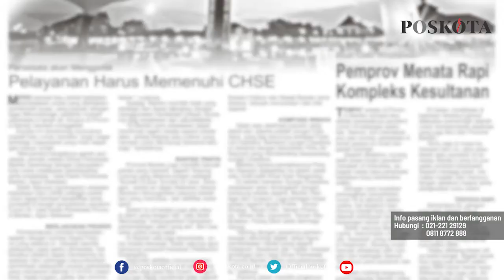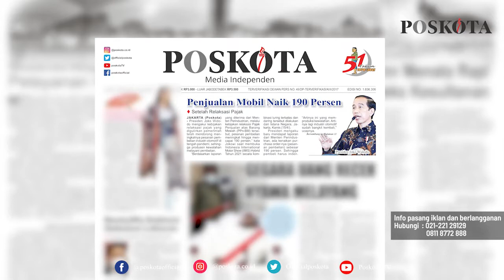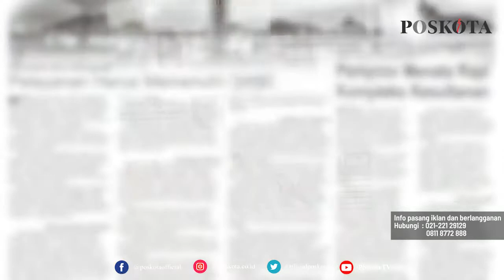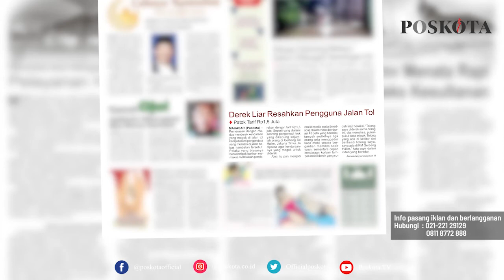HEADLINE HARIAN POSKOTA EDISI JUMAT 16 APRIL 2021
Harian Poskota menyajikan beberapa topik menarik di antaranya Presiden Jokowi membuka pameran otomotif Indonesia International Motor Show (IIMS) Hybrid Tahun 2021, pengatur lalu lintas alias ‘Pak Ogah’ tewas ditikam lantaran pembagian uang hasil tak merata, derek liar resahkan pengguna jalan tol di Jakarta.